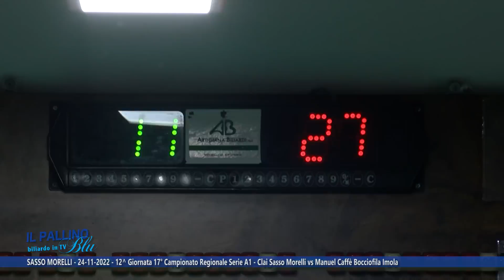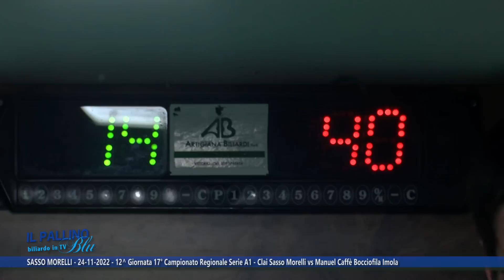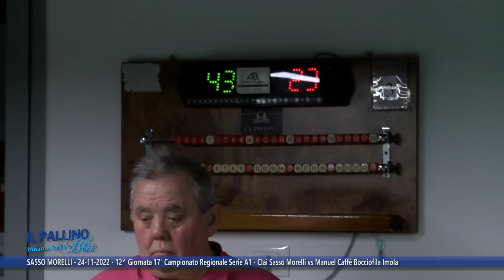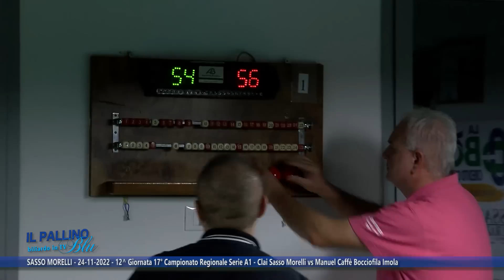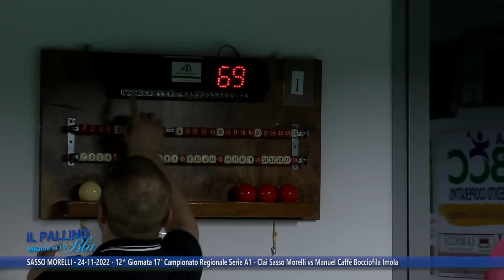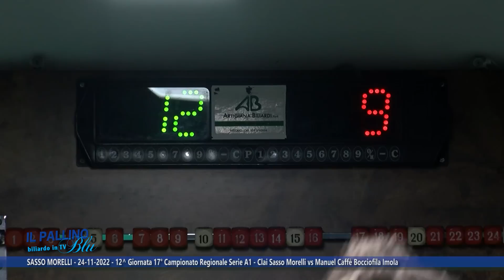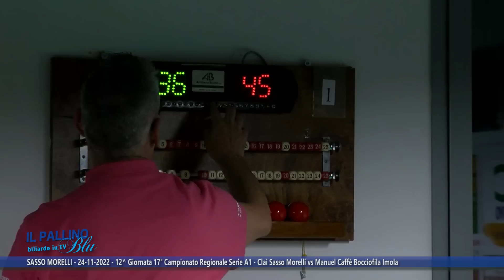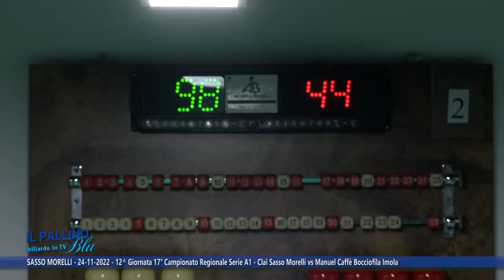IL PALLINO BLU 2022/23 12^ PUNTATA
SASSO MORELLI - 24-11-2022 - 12^ Giornata 17° Campionato Regionale Serie A1 - Clai Sasso Morelli vs Manuel Caffè Bocciofila Imola